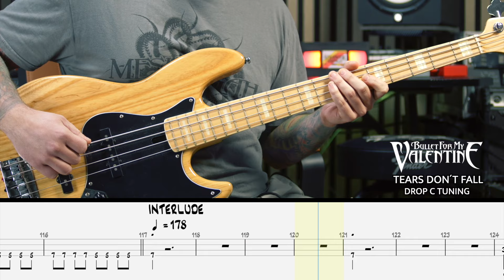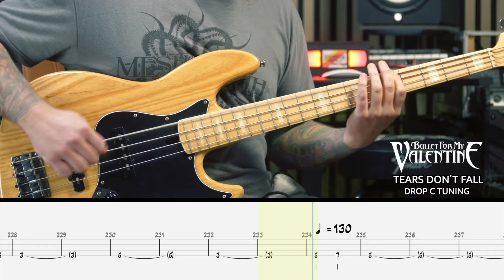BULLET FOR MY VALENTINE - Tears don´t fall [BASS COVER + TAB]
ROCK FACTORY

BULLET FOR MY VALENTINE - Tears don´t fall [BASSLESS BACKING TRACK + TAB]